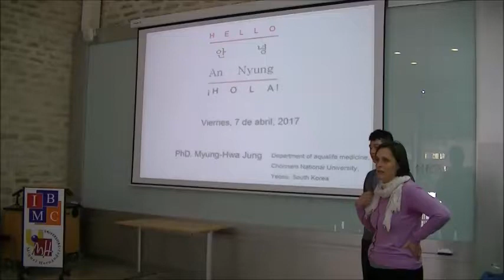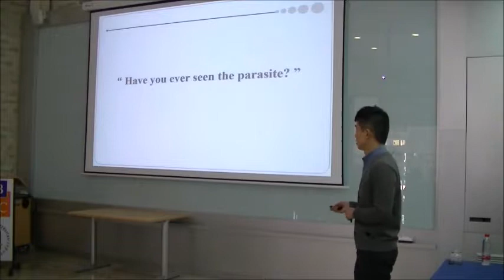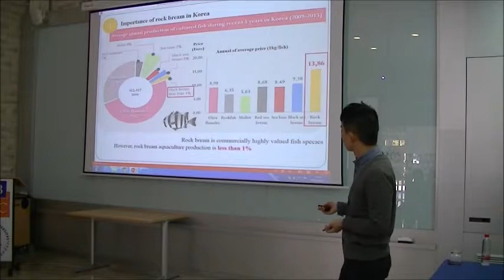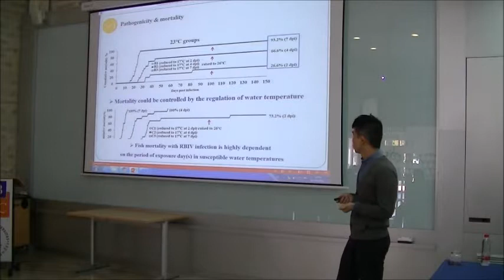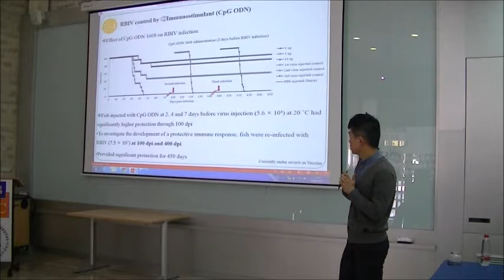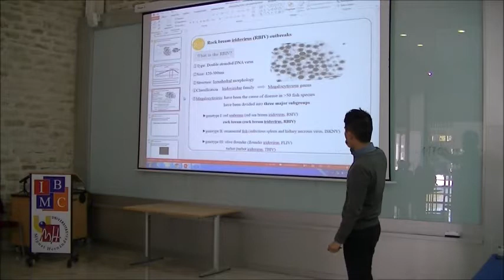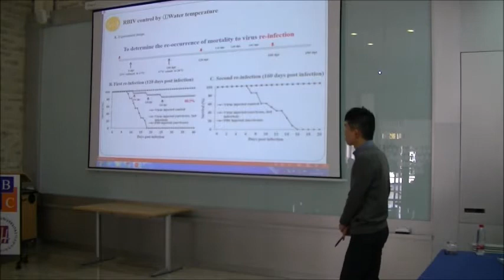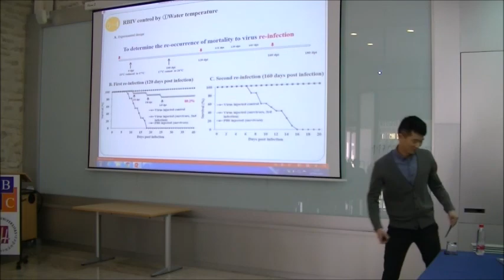Emergencia del iridovirus del besugo roca en Corea. Seminario Myung-Hwa Jung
Seminario del doctor Myung-Hwa Jung, investigador postdoctoral en el departamento de Medicina de los Organismos Acuáticos de la Universidad Nacional de Chonnam (Corea del Sur).